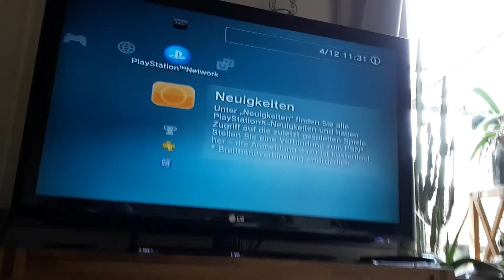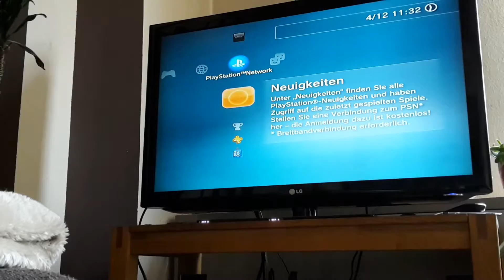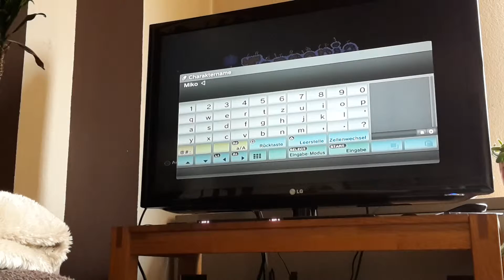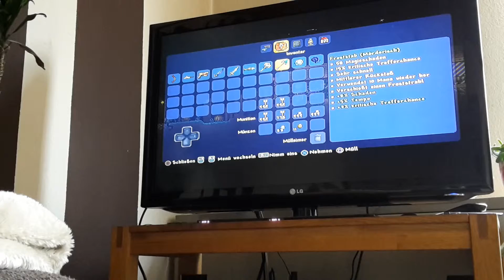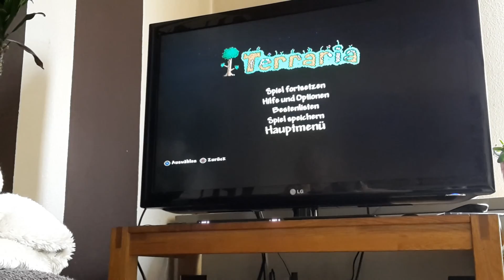SPOILER FÜR MEINE WELT...? Let's Play Terraria auf Komet! Part 6